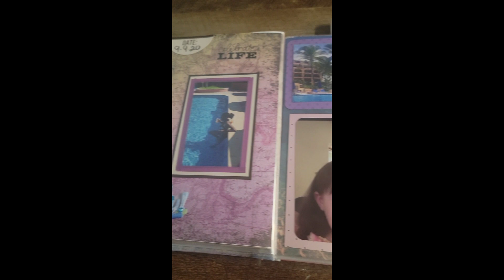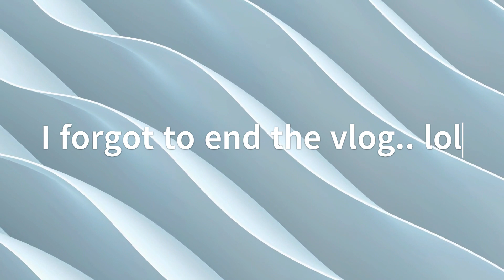Weekly Vlog | 1stvlog | Clean, eat, and go nuts with me | I am a mess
In this weekly vlog you will see how nuts I am.. I really feel like I have it together but the truth is... I am a hot mess LOL. I hope you enjoy the shenanigan's of this weeks vlog. See you in the comments
-Elle